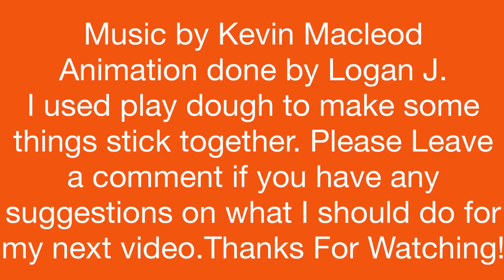Rc car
If you watch my videos you may have seen my recent film I made called caterpillar. This was made before that film.If you enjoyed please like and sub if you haven’t and also leave a comment because I love to read what people think about my videos.